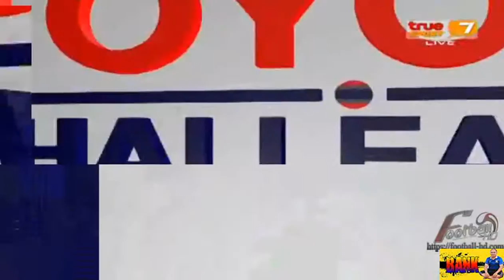Full Match Ratchaburi Mitr Phol FC 4-3 Bangkokglass FC(ครึ่งหลัง)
สุดมันกับ 7 ประตู สุดสวย